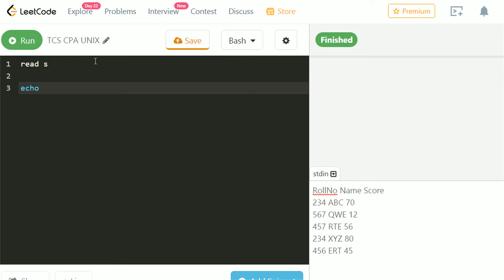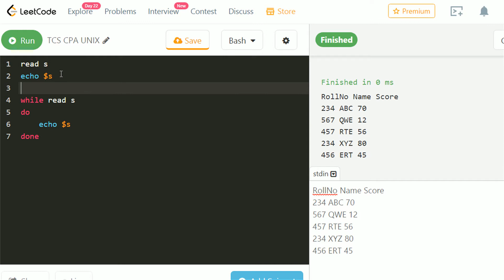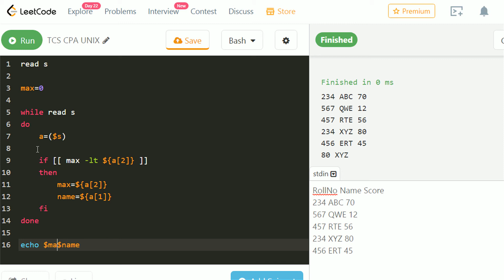TCS CPA UNIX Solution | Xplore Unix Questions and Solution | TCS CPA DCA ORA PRA DRC IRA | Part 3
The solution to "Calculate Highest Score of student" in  TCS CPA UNIX.  TCS CPA DCA ORA PRA DRC IRA. Display the name of the student scoring the highest marks among all, from the given list/file.
Student's details were stored in a file separated by a pipe, we used the array method to find the name of the student with maxim marks and display/ echo the name.
The result for TCS DCA 17 April will be declared soon.
| 27 March 2021 | Shell Script | BASH | Python | HackWithInfy | CodeVita | NQT | NLTH

TCS CPA UNIX questions and answers. TCS Xplore ILP Unix hands-on and coding questions. Unix CPA tcs previous year questions. TCS ninja to digital CPA DCA. TCS OPA CPA ORA questions and answers. TCS CPA assessment questions and code with solutions and answers. TCS camera proctored assessment for UNIX Shell.

Python EveryDay !!!